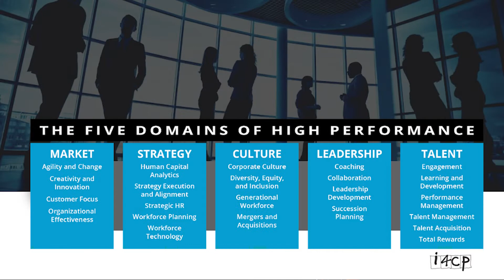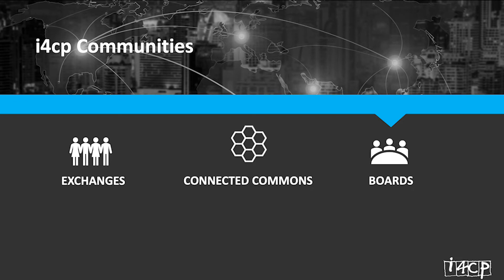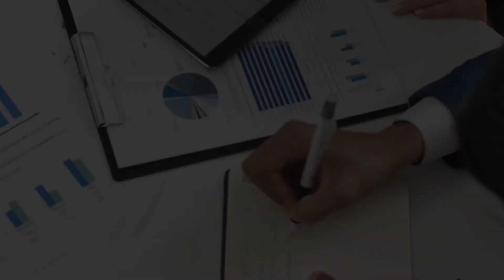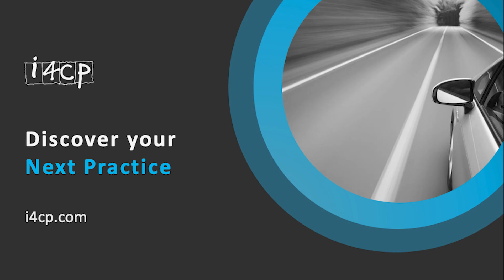i4cp Enterprise Membership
CHROs and other HRLT leaders weigh-in on why they joined and value i4cp enterprise membership